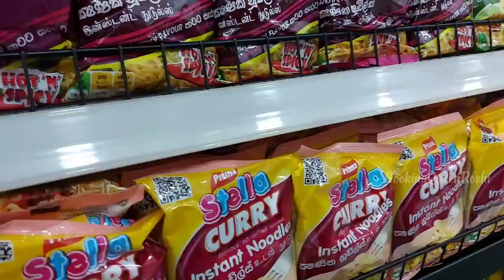Mother’s Day Special Vlog | Chicken Mandi | Quick and Easy |Money Saving Tips |Srilankan Tamil Vlog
Mother’s Day Special Vlog | Chicken Mandi | Quick and Easy  |Money Saving Tips |Srilankan Tamil Vlog @CookingQueenRoshi

Chicken mandi 1/2Kg

For mandi Masala ………
Pepper - 1Tbspn
Cumin -1Tbspn
Coriander -2Tbspn
Cardomom -5nos
Clove-5nos
Cinnamon -3piece
Star anise -1nos
Mace - 2-3piece
Dry lemon 1nos (small size)

For Rice
Onion -2nos (small size)
Green Chilli -2nos
Bay leaf -2nos
Cinnamon-3pieces
Cardomom-3nos
Cloves-3nos
Ginger Garlic paste -1 Tbspn (50g Ginger +50g Garlic paste)
Oil -2Tbspn
Ghee -1Tbspn
Dry lemon -2nos (small size)
Mandi Masala -1Tbspn
Turmeric powder-1/4tspn
Rice -500g
Water as required
Salt

Chicken marination
Mandi Masala-2Tbspn
Salt
Turmeric powder-1/4tspn
Ginger garlic paste-1Tbspn
Chilli Powder-1/2Tbspn
Tomato sauce -1Tbspn
Lemon- 1/2
Oil-1Tbspn